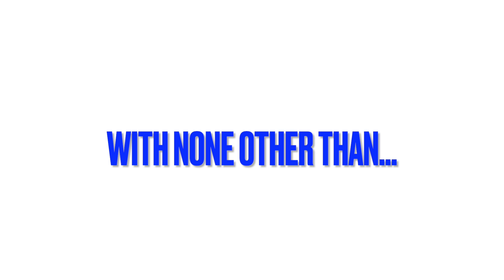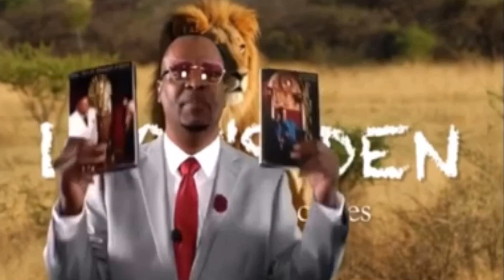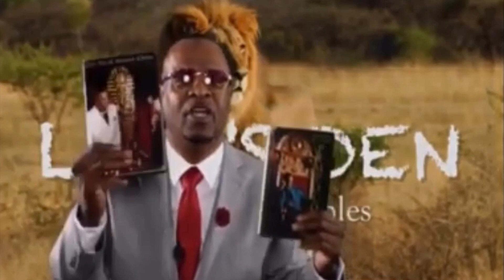ICE T, PIMPIN KEN, REEK : KNOWLEDGE 2 POWER "ADJUSTING YOUR EMOTIONS"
TooCool2Khan {VALLEY OF THE PHARAOHS}  [Pimpin Ken & Reek in The Lions Den] EXCLUSIVE INTERVIEW w/ Legendary Artist ICE-T, covering his new book & Podcast series with a myriad of other thought provoking topics “ADJUSTING YOUR EMOTIONS“

HOW TO BUY PIMPIN KEN'S BOOKS: The Art of Human Chess or The 48 laws of the Game: By clicking the following (type Pimpin Ken in search box & book will pop up).¿Or get it on your smart phone at apple iTunes :Click this

@realpimpken (IG)

@RealPimpinKen (Twitter)

(Twitter) @FINALLEVEL

(Instagram) @icet

SUPPORT VALLEY OF THE PHARAOHS/TooCool2Khan